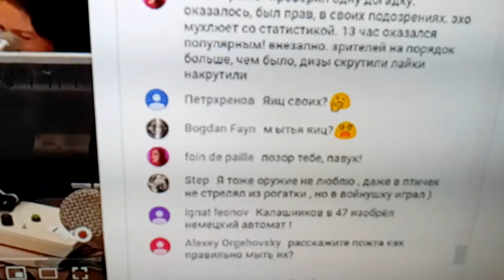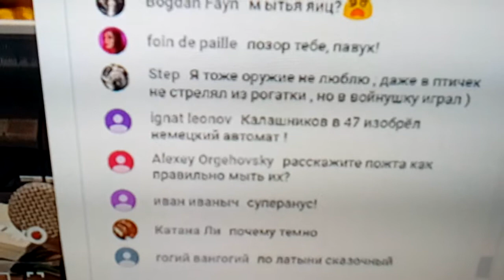"Эхо Москвы" оценило и развило шутку о погоде от "Tatar Cinema International".